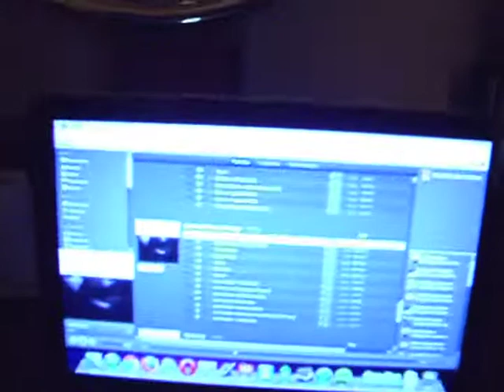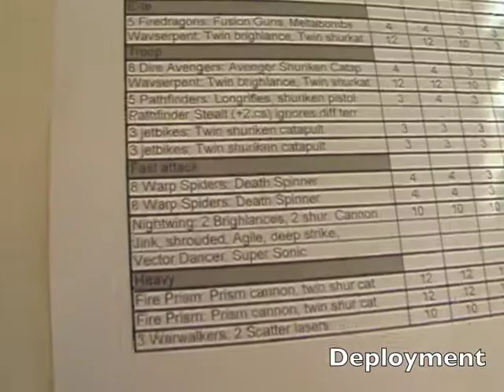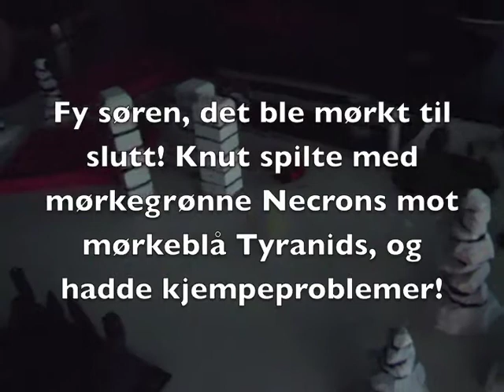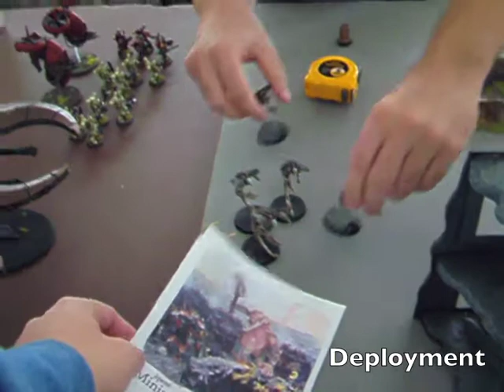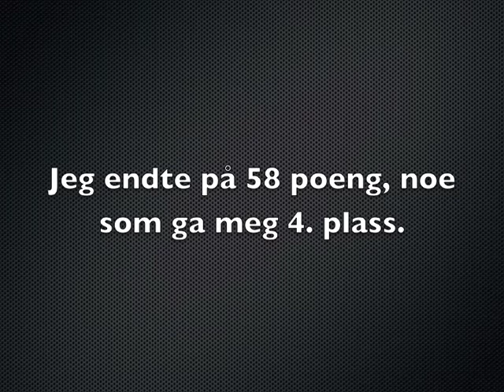Warhammer 40k tournament report: Invasion 2012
The weekend of 22.-23. September 2012, we went to Kristiansand for the 40k-tournament Invasion. The tournament was 1750 points, and our first in 6th edition 40k.

I didn't bother to speak English this time around. If you don't speak Norwegian, you'll have to either learn it or wait until YouTube supports automatic translation for my language to understand what we're talking about.